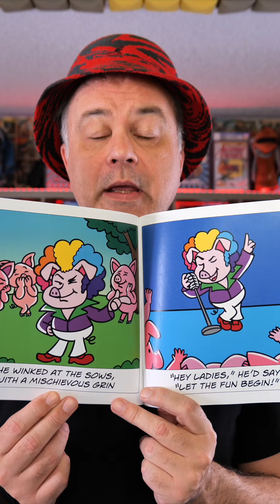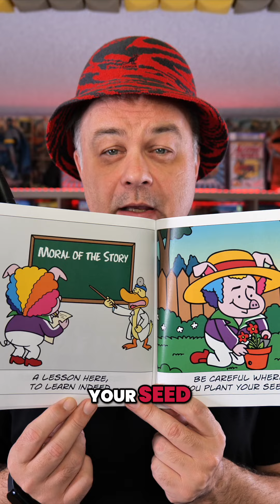Humpy the Pig Gets an STI: A Cautionary Tale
Discover the adventurous life of Humpy the Pig as he navigates love and lust on the farm. Learn the importance of safe practices and the consequences of unprotected escapades. Find out what happens when Humpy catches an STI and how he learns his lesson.